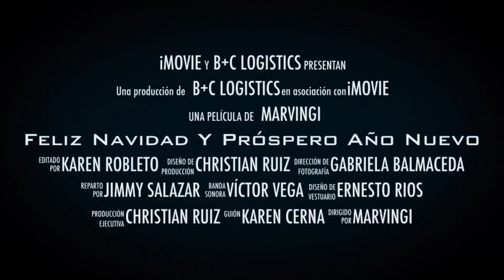Feliz Navidad y Próspero Año Nuevo - B+C Logistics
En estas fechas tan especiales, el Ing. Marvin García Irias, en nombre de B+C Logistics S.A., extiende un caluroso saludo de Feliz Navidad y Próspero Año Nuevo a todo su valioso personal. Este video recopila momentos destacados de nuestras actividades durante el año, mostrando el espíritu de equipo y la dedicación que nos caracteriza. Agradecemos a cada uno de nuestros colaboradores por su compromiso y les deseamos un año nuevo lleno de bendiciones y éxitos.